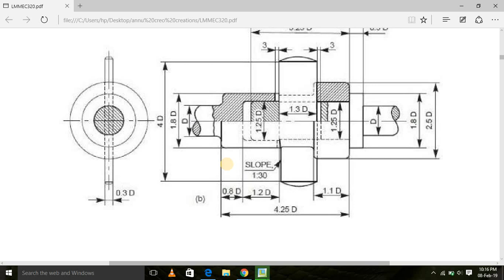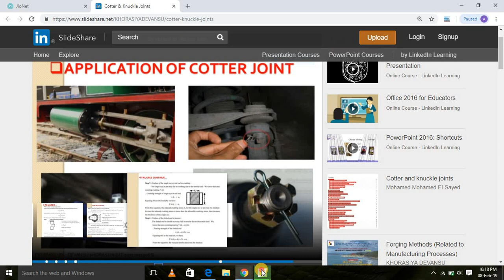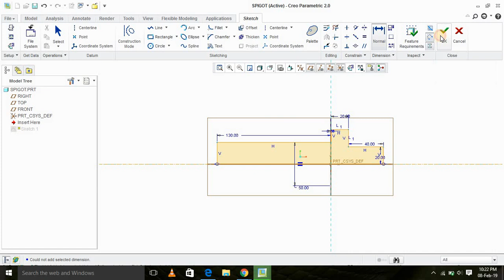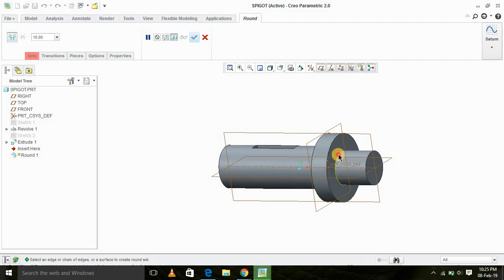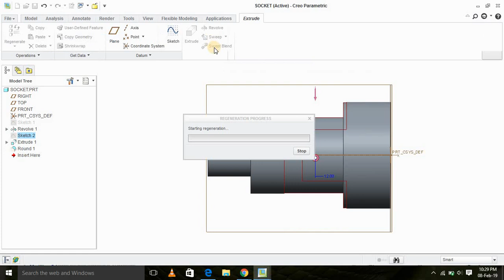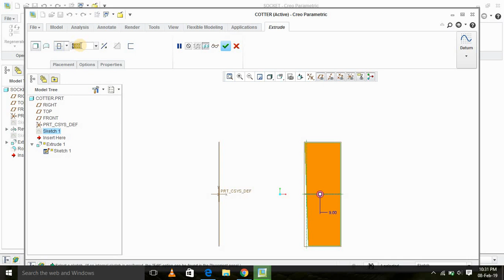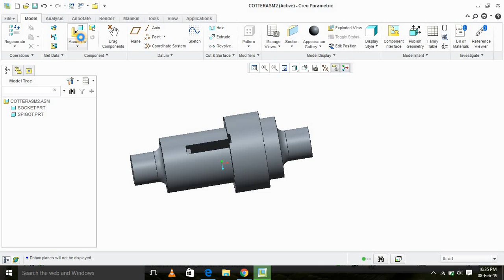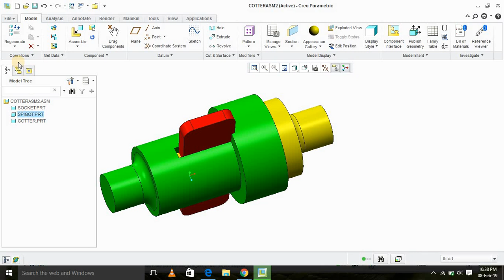Cotter Joint Assembly in Creo # Lecture 5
Cotter Joint  is used to connect rigidly two rods which transmit motion in the axial direction, without rotation. These joints may be subjected to tensile or compressive forces along the axes of the rods. The very famous example is the joining of piston rod's extension with the connecting rod in the cross head assembly. Advantages:- 1.Quick assembly and disassembly is possible 2.It can take tensile as well as compressive force. Application:- 1.Joint between piston rod and cross head of a steam engine 2.Joint between valve rod and it's steam 3.A steam engine connecting rod strap end 4.Foundation bolt